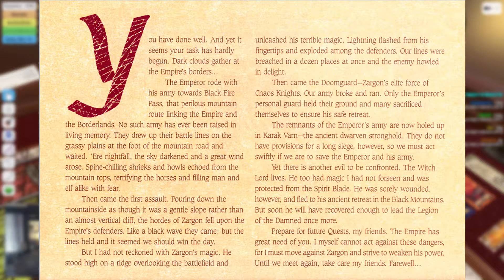HeroQuest - Return to Barak Tor - 4/4: Fall of the Witch Lord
Episode 52
Quest 14:  Return to Barak Tor

It's a game of cat and also cat as the battle rages on against the Witch Lord

Dungeon Master - KageKaze
Barbarian - Grey-fox-13
Dwarf - Fidzle (DeadPlanet)
Elf - ArcherZero
Wizard - Socratz

The game is broadcast live on Sundays at 10:00am EST via DeadPlanet's stream or via hosting from my channel on Twitch

Major thanks to Enkeria for helping to get the intro splash screen done.